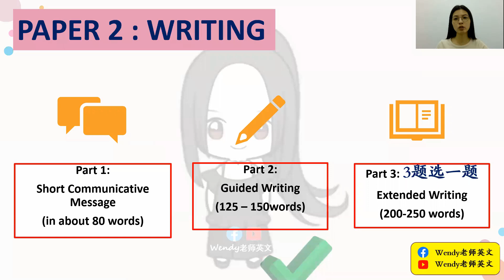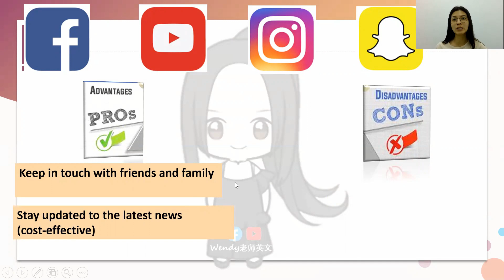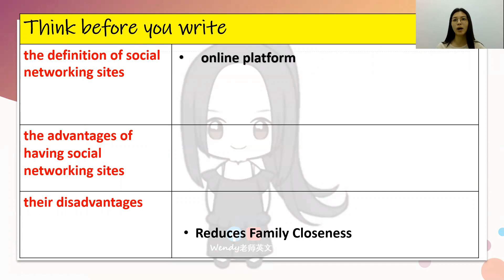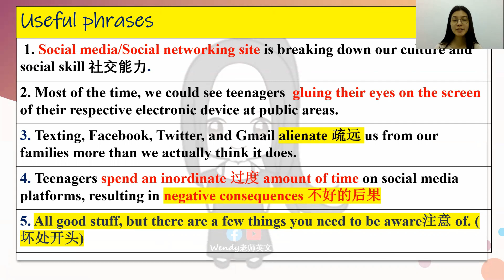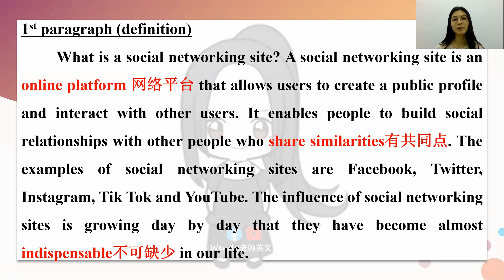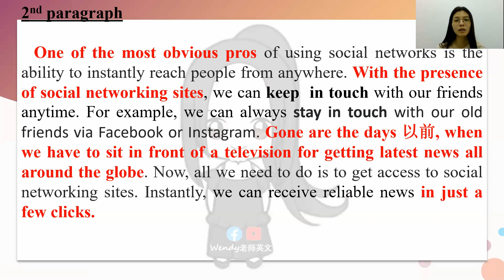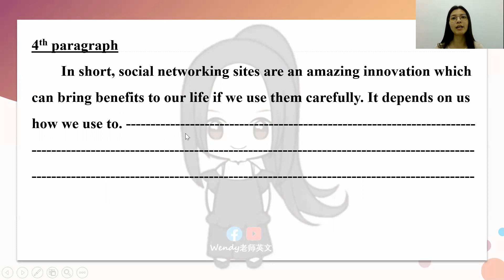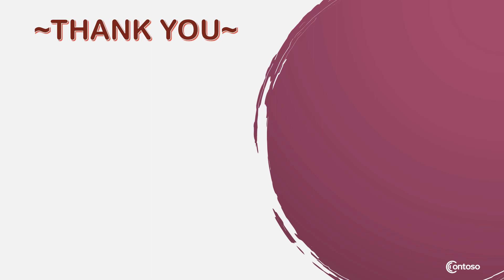SPM ENGLISH GUIDED WRITING MODULE 2 SOCIAL NETWORKING SITES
希望这个影片帮到你哦~